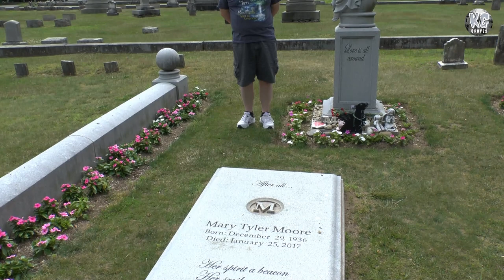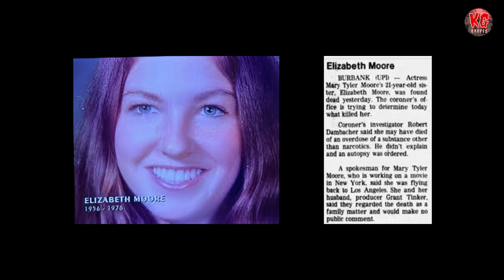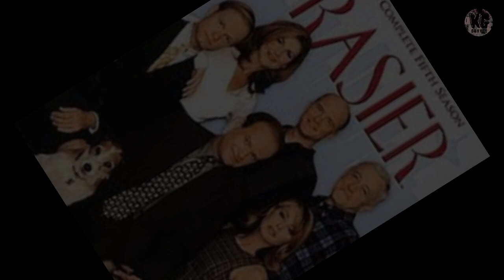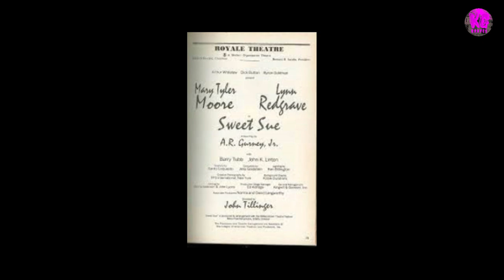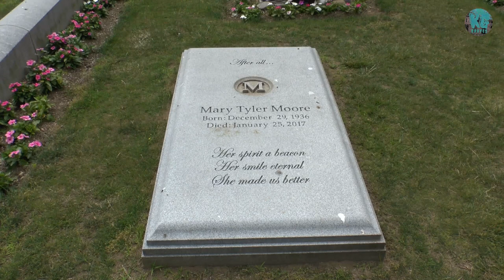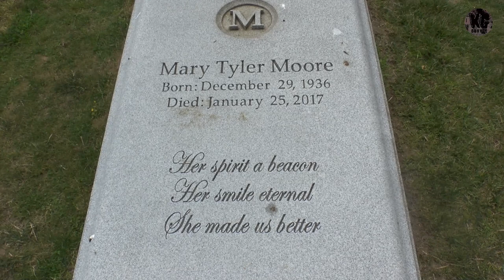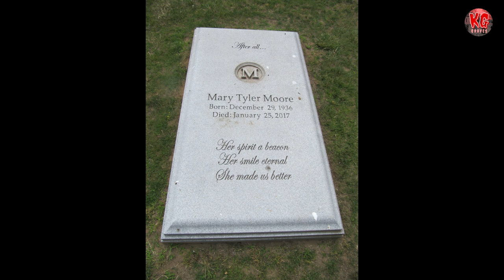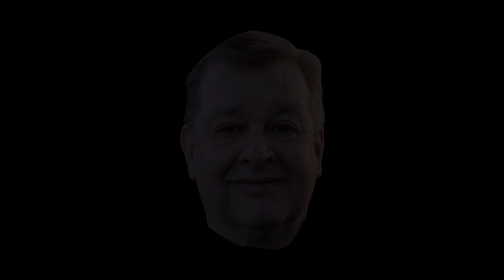Mary Tyler Moore - The 1-On-1 Series - Number 74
Hello and welcome to KG Graves - The 1-on-1 Series.

This is number 74 - Mary Tyler Moore.

Mary was an American actress.

00:20 Introduction
00:50 Video - The Mary Tyler Moore Show
01:21 Mary Tyler Moore details of her Life
13:42 Location of the grave
17:20 Closing Credits

Watch the video for more information and the location of her grave.

*** Watch to the end to see video footage of the grave ***

Kev